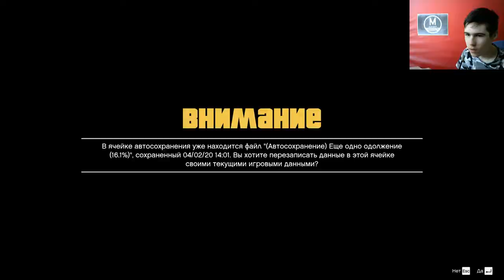Семейные Проблемы - Grand Theft Auto V Сезон 1 Серия 10